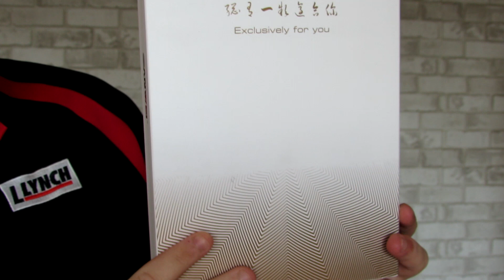Deska Sanwei Multilayer W do tenisa stołowego - Opinia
Deska Sanwei Multilayer W to sprzęt z 11 warstwowego drewna  o klasie OFF + z czego na blacie deski jest napis All+ a na stronie producenta wyższa klasa prędkości.

Deska ma zadziwiająco wysokie czucie piłki - współczynnik kontroli jest na poziomie bardzo wysokim. Grubość blatu to 6 mm oraz wymiar 150x156 mm gdzie będą pasowały wszystko okładziny nawet te już wcześniej docinane na inny sprzęt.

Waga w przedziale 85 gram to także jej zaleta. Sanwei multilayer W to zdecydowanie jeden z najlepszych sprzętów jakie testowałem w ostatnim czasie. Zapraszam d zobaczenia filmu oraz subskrypcji.